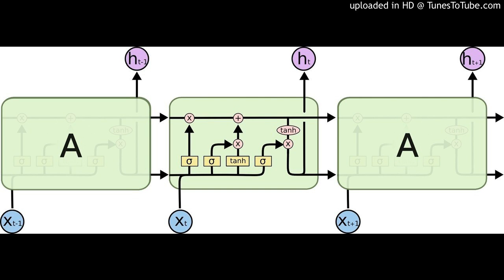LSTM Music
Music automatically created by a recurrent neural network trained on a Jazz archive. Powered by Knet